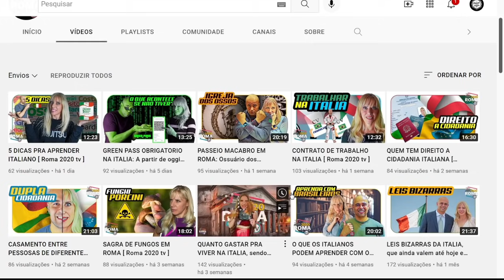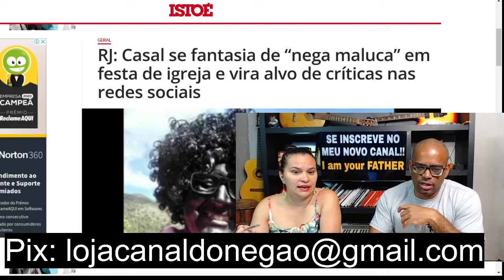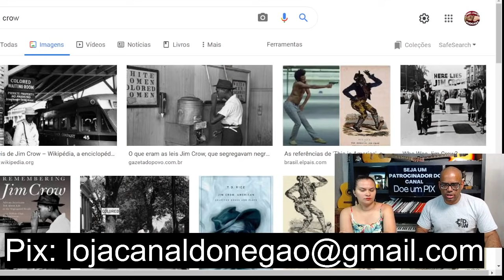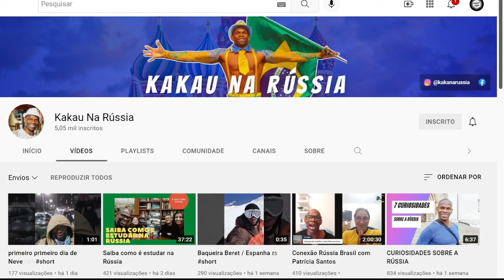Casal se fantasia de “NEGA MALUCA” em festa de igreja